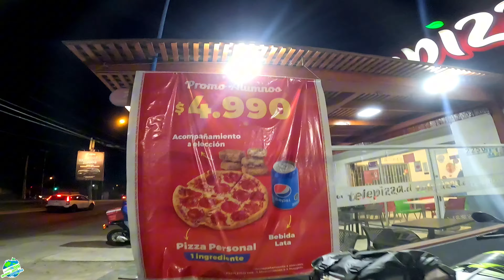Viagem de moto para o deserto do Atacama EP 22 as maravilhas do oceano Pacífico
Está é uma viagem que saímos de São Paulo até o oceano Pacífico passando pela Argentina e chegando ao Chile e San Pedro de Atacama e oceano Pacífico